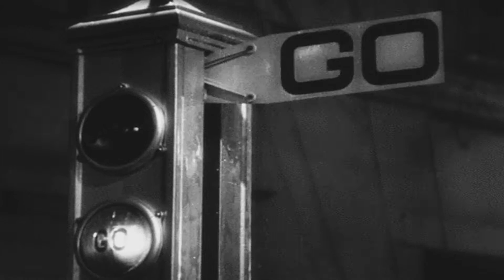Peter Weedfald composes: ANOTHER DAY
The old expressions "tomorrow is Another Day" or "save it for Another Day" or "we live for Another Day" all have something very special in common. They each call for renewal, refreshment ahead to start anew or fresh, to clear hearts and minds from the trials, efforts, sadness or losses of today. Or perhaps a victory causes a refreshment for the future as in "we will be victorious again on Another Day."

Composed and performed in Studio W, the music takes us thru a moment of calm until trials and tribulations in blues patterns coarse and crash against the tides of our steady lives we pine for since early age. To kinetically enjoy life not for just today, not for just a month, but forever... until of course, we realize, we experience, perhaps we will enjoy more, be safer, happier, more successful on Another Day.